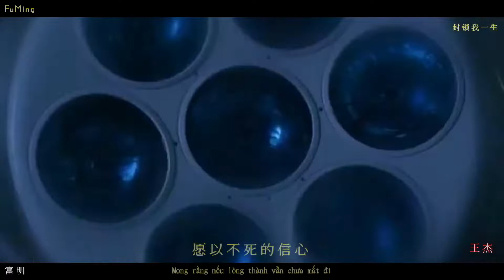封锁我一生 王杰 封锁我一生 王杰 Once Upon A Time In Hongkong (80-90s)